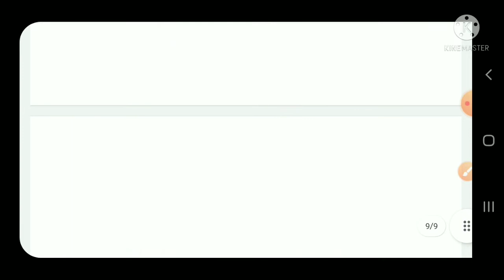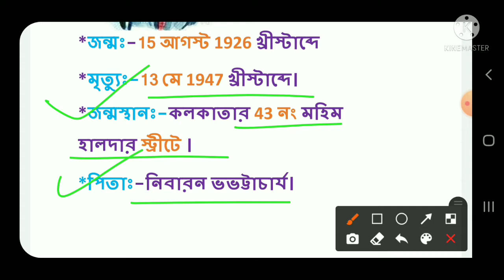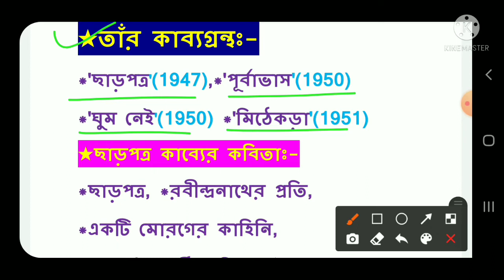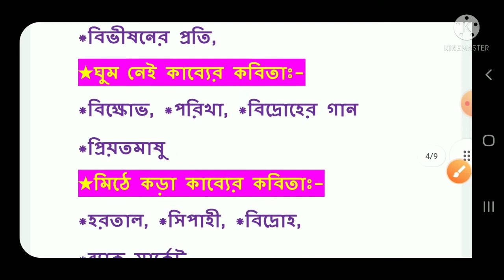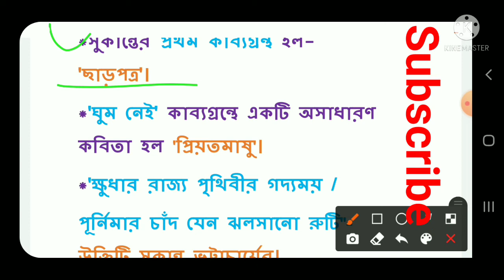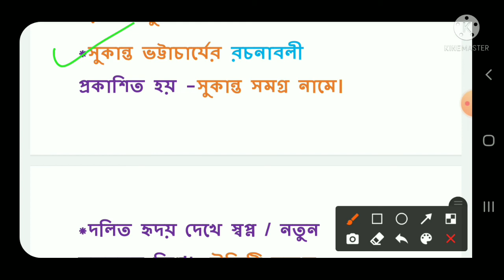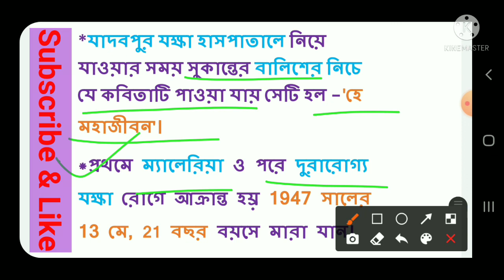Tripura TET-1|| TET-2|| STGT || সুকান্ত ভট্টাচার্য ||Sukanta Bhattacharya|| বাংলা সাহিত্য||A -Z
Today You'll learn about most important topic for Tripura TET-2 Exam. This topic will be very important for Tripura TET, Assam TET and any Comparative  examination. In this channel you can see Tripura TET & STGT topic wise videos..
In this video I could discusses about
সুকান্ত ভট্টাচার্য, Sukanta bhattacharya for tet exam,

#|Tripura TET-1|| TET-2|| STGT || সুকান্ত ভট্টাচার্য ||Sukanta Bhattacharya|| বাংলা সাহিত্য#

SUDEB SHIL

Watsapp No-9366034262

*নজরুল ইসলাম

সুকুমার রায়

2.geography question for TET &STGT

7.ভক্তিবাদ ও সুফিবাদ

10.পল্লব স্থাপত্য ও ভাস্কর্য